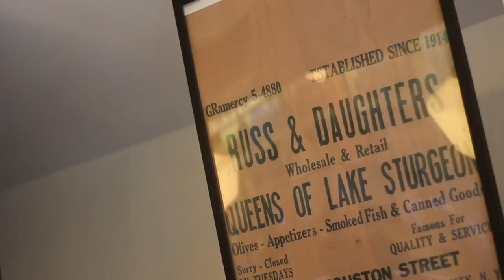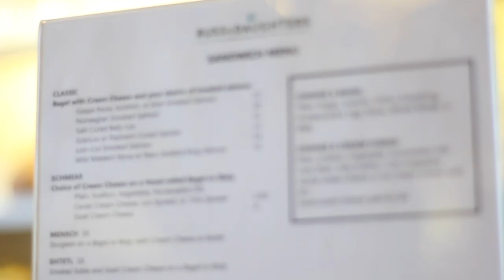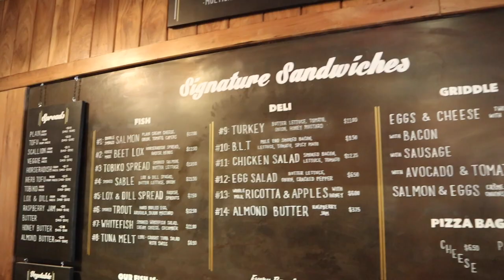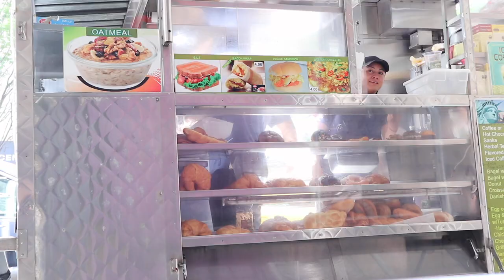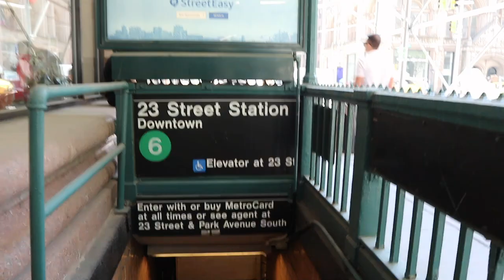The Best Bagels of New York City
Aussie chef Dan Churchill hits the street of the Big Apple to take a bite out of the city's very best bagels. To find out more, check out